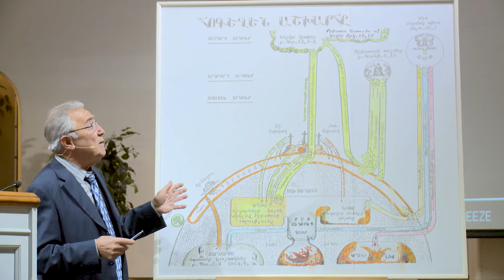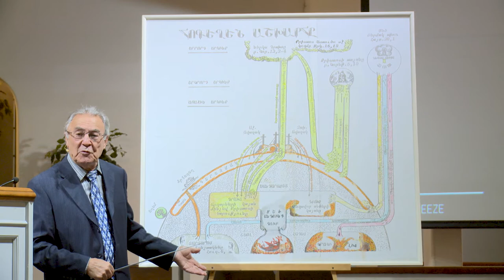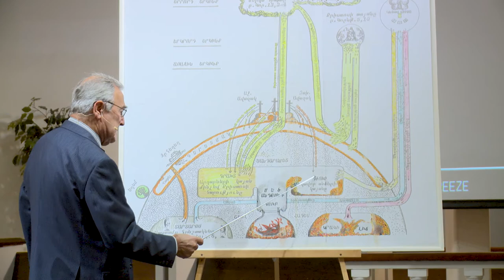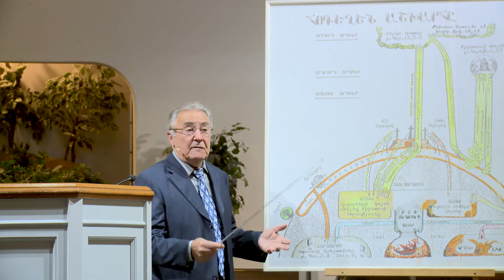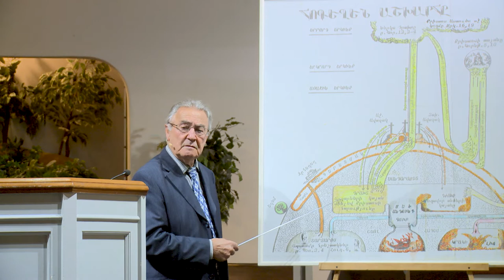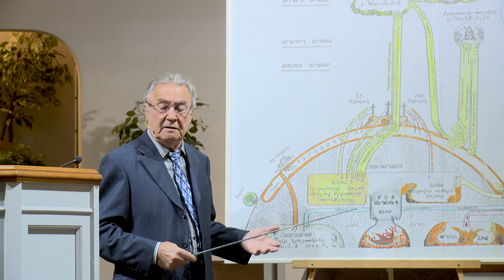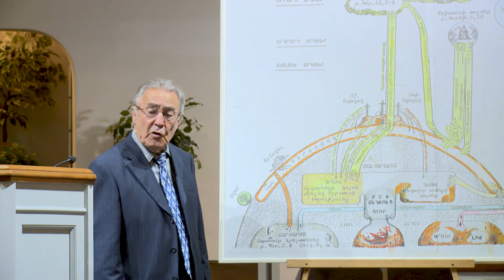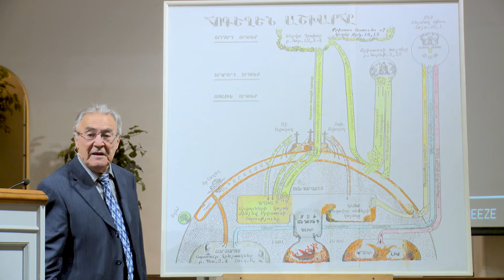Երկրորդ Գալուստ 16